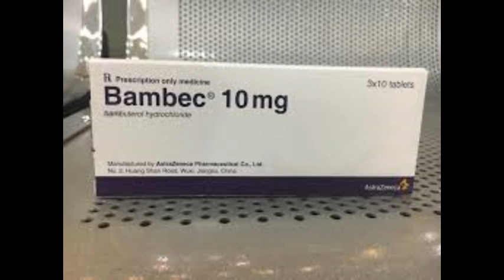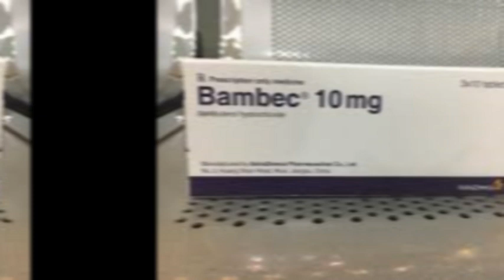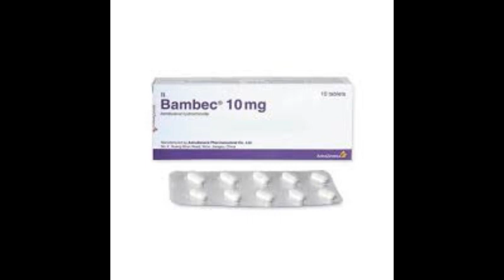Bambec - Thuốc điều trị viêm phế quản mãn tính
Hen phế quản. Viêm phế quản mãn tính, khí phế thủng và các bệnh lý phổi khác có kèm co thắt phế quản.